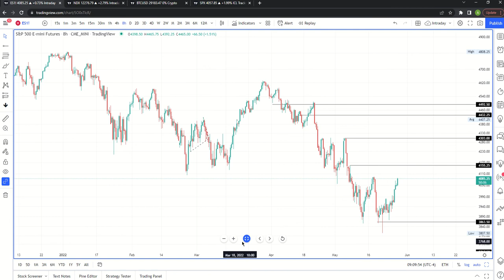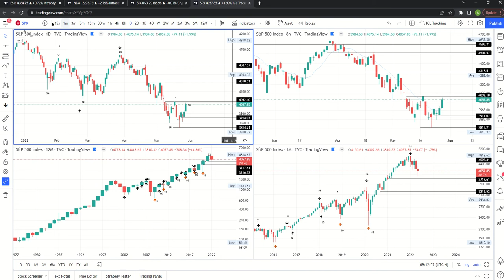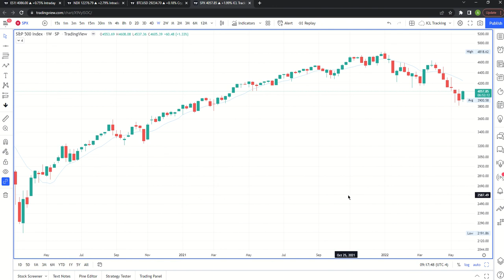Cycle Update for S&P 500, NASDAQ and Russell 2000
Russell 2000 is outperforming S&P and NASDAQ is the laggard. All three are on day 10 of the daily cycle. Learn more about how to use cycles to your advantage.